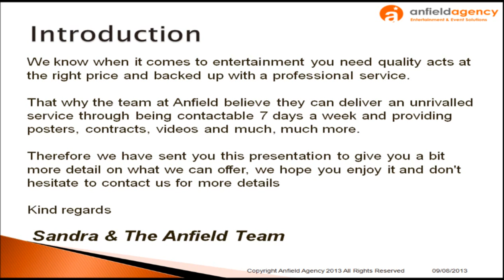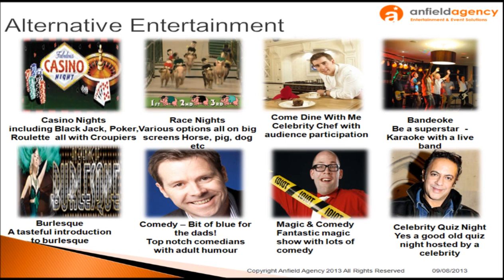Anfield Agency "Entertainment Services Presentation"